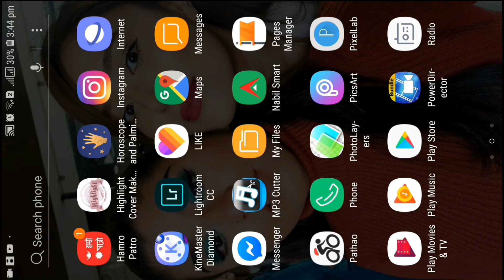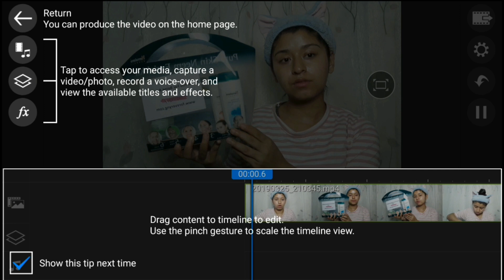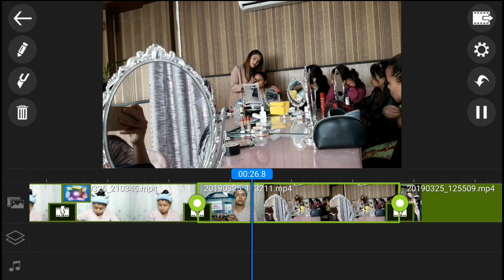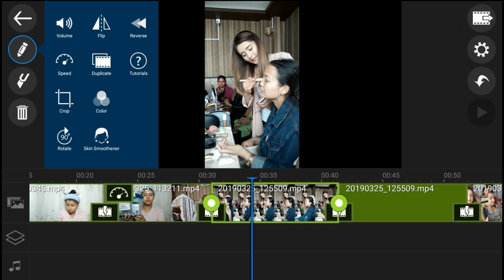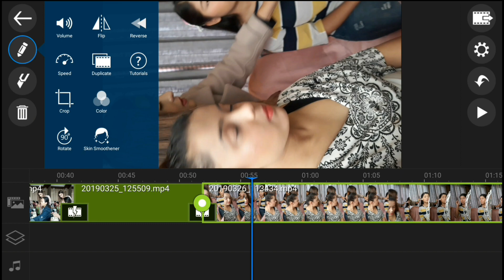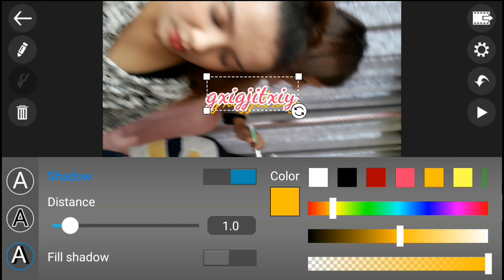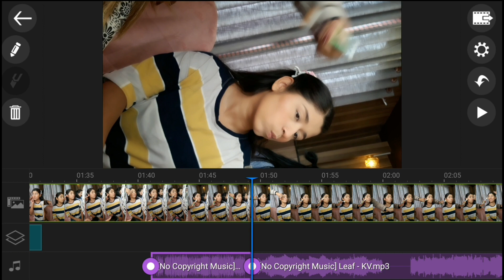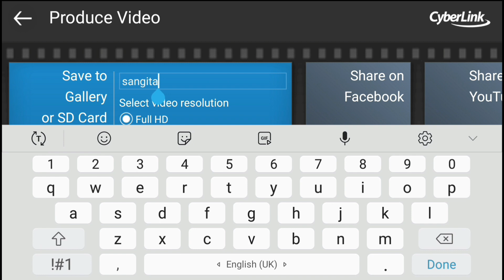How I edit my YouTube videos on android phone (samsung) 2019|| Nepali edition || Sangita Shahi